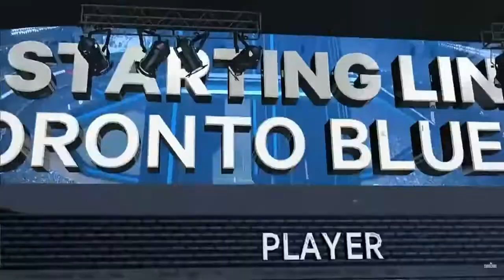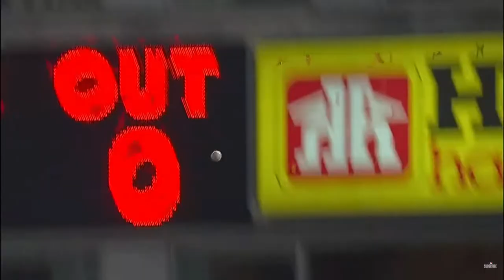Masahiro Tanaka's first big league inning, circa 2014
Totally forgot That Melky Cabrera rocked him right off the bat.